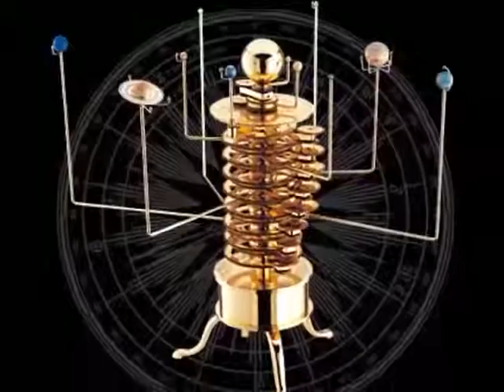solar system model projects,Are Orreries Evil? with Dr. Linda Shore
Beautiful solar system model projects avaiable in online store .The common orrery, whirring, spinning, , gleaming, rotating. is it merely a clockwork representation of celestial machinations, or rather a dangerous moral and philosophical device of the devil? You be the judge. Dr. Linda Shore expounds.;solar system model projects.